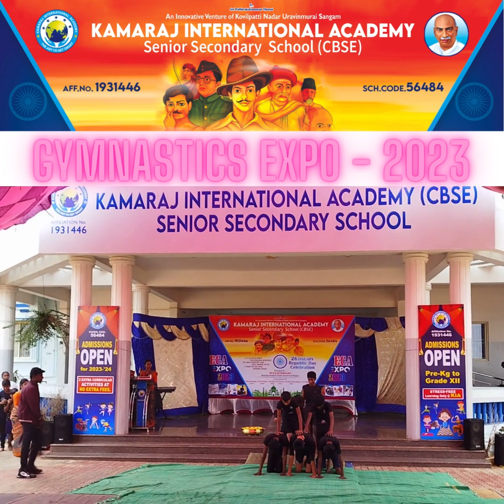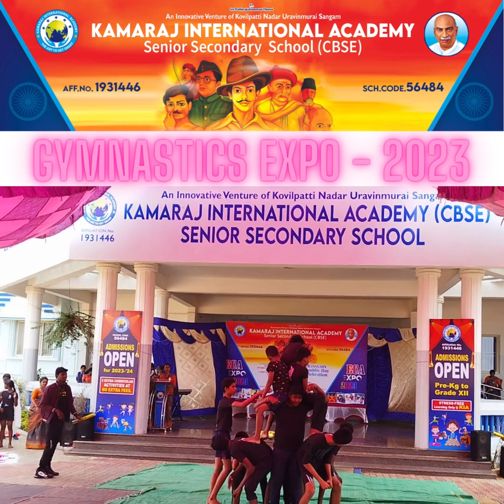GYMNASTICS PERFORMANCE | KIA